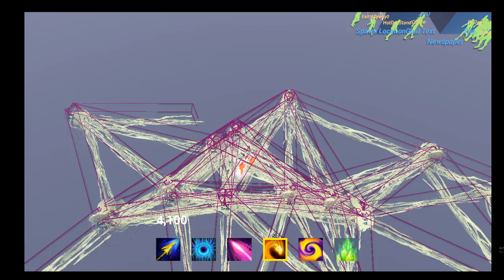AI development testing